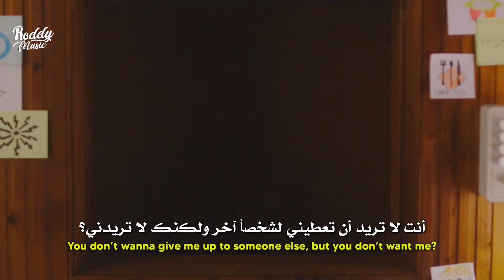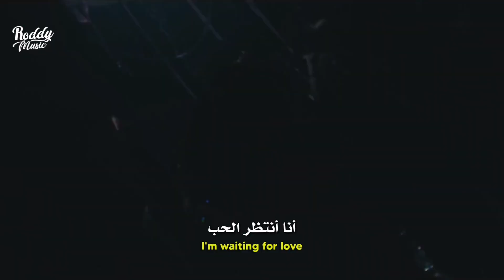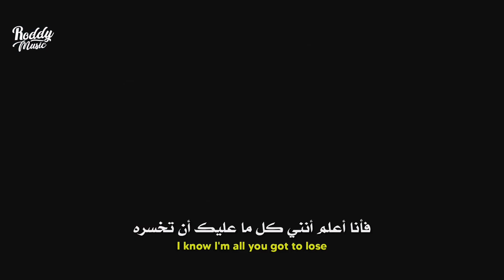أغنية سومي | JEON SOMI - WHAT YOU WAITING FOR MV (Arabic Sub) مـتـرجـمـة للعربية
أغنية سومي what you waiting for مترجمة للعربية
SOMI - What You Waiting For arabic & english subs مترجم

• Support The Artist
• Song ♫
⚠⚠️ رجاءاً عدم نسخ وإعادة نشر الفيديو ⚠⚠️